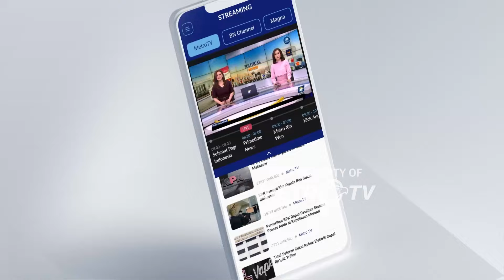Ngakunya Iseng, Mahasiswa Kedokteran di Semarang Curi Mobil Temannya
MetroTV, Seorang mahasiswa kedokteran ditangkap Resmob Polrestabes Semarang. Ia ditangkap di kosnya di jalan Senjoyo Semarang karena mencuri mobil yang terparkir di salah satu rumah sakit di Jalan Dokter Cipto Semarang, pelaku sengaja menukar kunci di loker korban dengan kunci palsu.

Kepada polisi pelaku mengaku hanya ingin membuat korban merasa khawatir, dengan niat jail yang terlanjur dilakukan itu. Akibatnya pelaku terancam Pasal 362 KUHO dengan ancaman 5 tahun penjara.